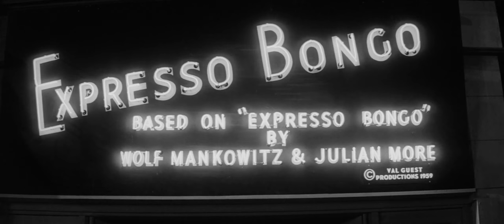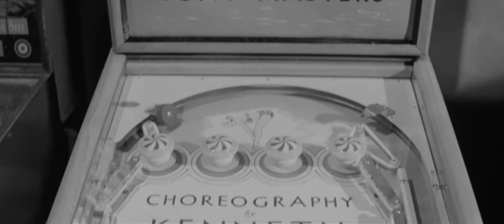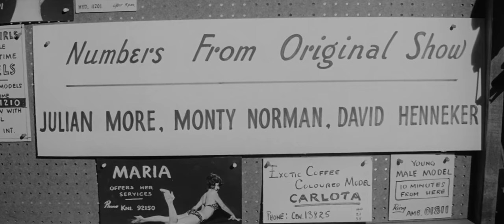Expresso Bongo (1959) - Title Sequence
Johnny Jackson, a sleazy talent agent, discovers teenager Bert Rudge singing in a coffee house. Despite Bert's protestation that he really is only interested in playing bongos, Johnny starts him on the road to stardom. The deal they cut, however, is highly exploitative of the young singer, and their relationship soon begins to go bad.

Directed by Val Guest.
Written by Wolf Mankowitz (based on "Expresso Bongo" by) and Julian More (based on "Expresso Bongo" by).
Starring Laurence Harvey, Sylvia Syms and Yolande Donlan.